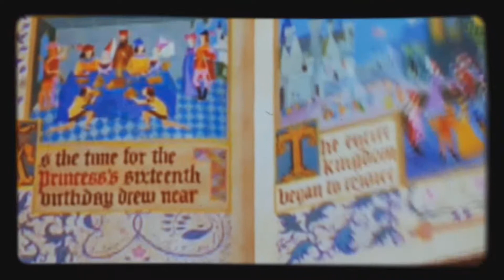Michaelcarterclassic Toon Story 3 VHS 2018 (Thailand Version)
cast
Jordan Rooke as Woody
Kitty Katswell as Bo Peep